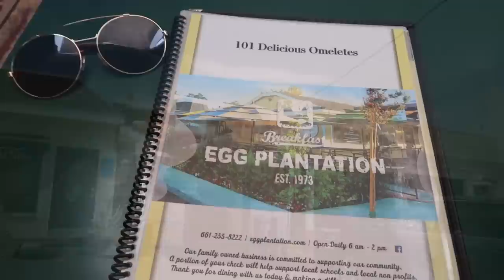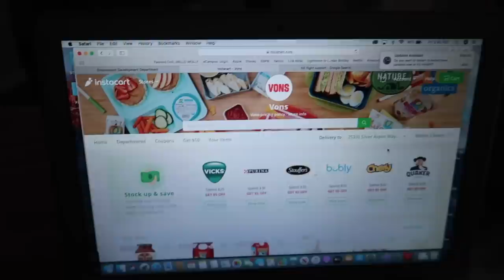AN ENTIRE WEEKEND WITH A NEWBORN | MEETING MY NIECE FOR THE FIRST TIME | Tara Henderson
DAY IN THE LIFE WITH A NEWBORN. MEETING MY NIECE FOR THE FIRST TIME.

Tara Henderson
190 E. Stacy Rd

POSHMARK: @Tarahendo